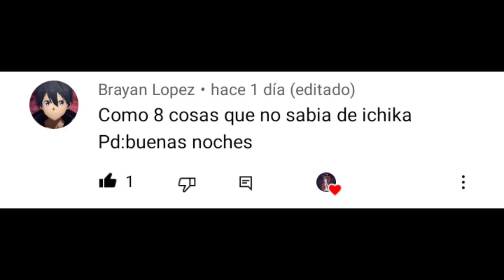😎La VIDA ESCOLAR que TODOS DESEAN!! | RESÚMEN | Manga Capítulo 4 [Classroom Of The Élite] DamiánAF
↘↘↘🌟Léeme🌟↙↙↙

Hola a todos y bienvenidos a un nuevo video, Soy Damián de Top Animes y en este video les presento, El Resúmen COMPLETO del Capítulo Número 4 del Manga de Classroom Of The Élite.

🕭Si te gustó el video y quieres más Tops, Niveles de poder, Recomendaciones y curiosidades de Tus Animes Favoritos.